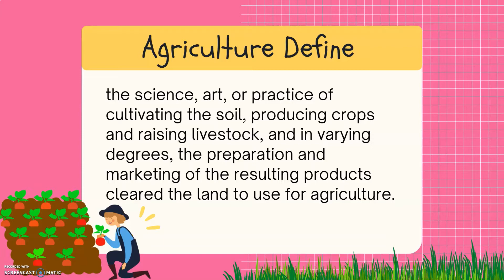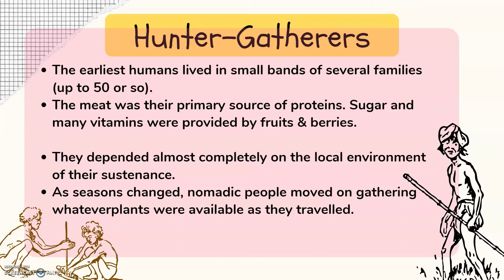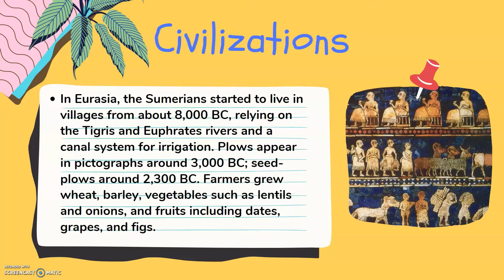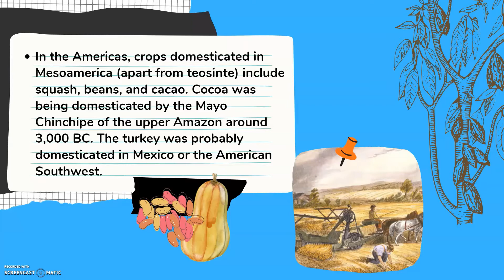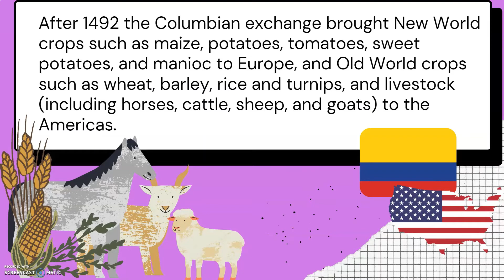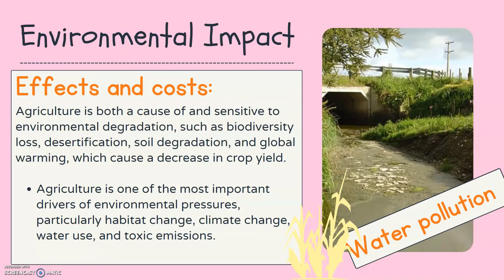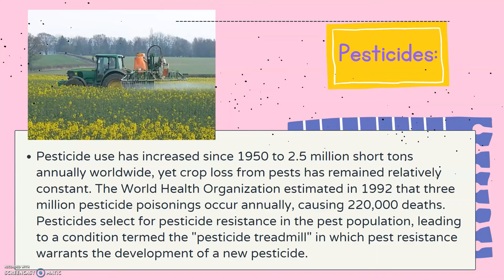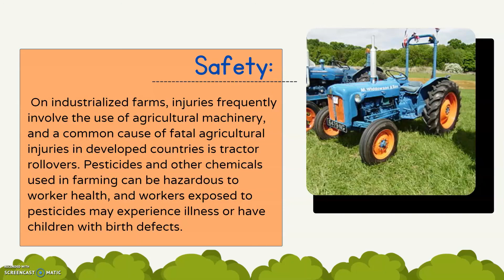Origin of Agriculture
MAED SCI A: Economic Biology
Summer 2021